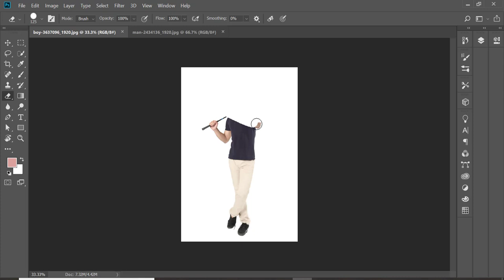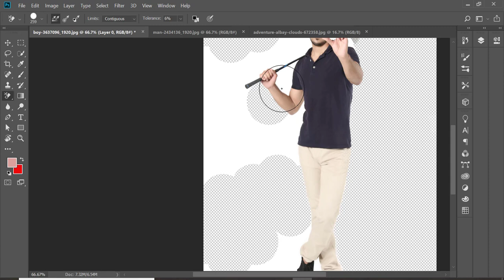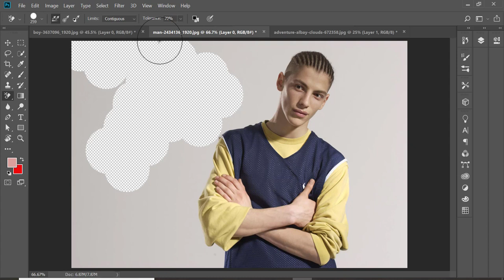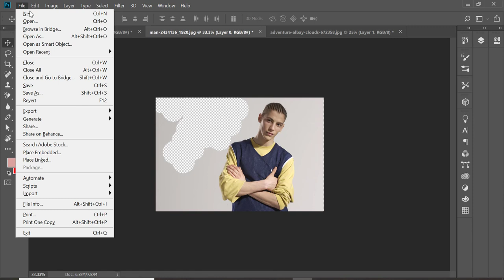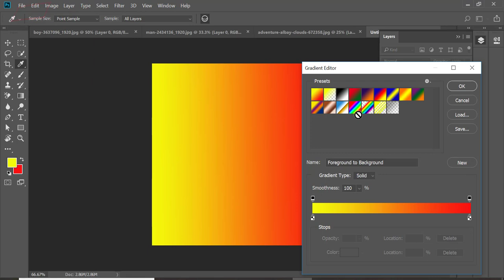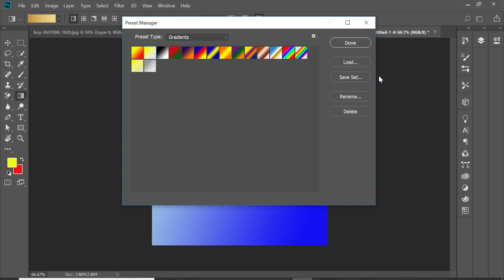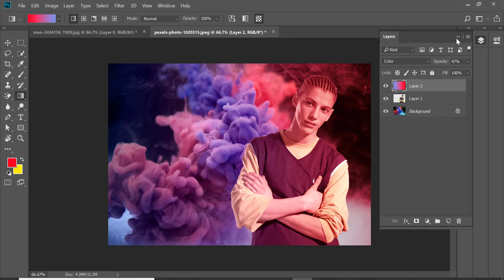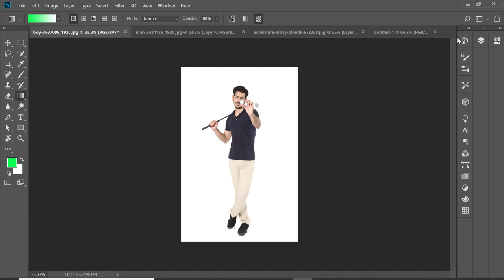How to remove background from any image by photoshop | How to use Eraser and Gradieant tools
How to remove background from any image by photoshop | How to use Eraser and Gradieant tools class#5
Welcome to "Graphics art school"
আজকে আমরা দেখবো কিভাবে খুব সহজে Eraser tools দিয়ে যে কোন image এর background solid color remove করবেন .
এবং Gradient tools দিয়ে picture এ কালার ইফেক্ট করবেন.

illustrator / Photoshop এর সম্পূর্ন কোর্স এই লিংক এ পাবেন,

এখানে Photoshop এর Beginner to Advanced সব Tutorial video
step by step দেওয়া হবে।

► Graphics Designing Full Course in Bangla | Graphics Art School -
Free Online Graphic Design Courses

You can learn full graphic design course here one by one,